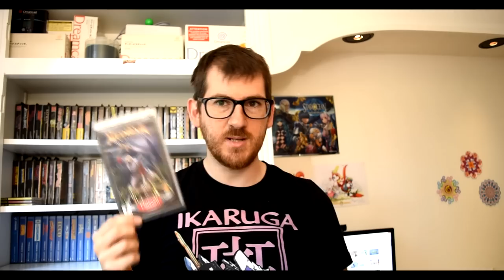UNE MEGADRIVE EN BOITE PLASTIQUE !! RETOUR DE VIDE GRENIER RETROGAMING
Mai 2018, contre rendu de trois beaux vide greniers avec de belles affaires niveau jeux video ce mois-ci ! Plein de jeux vidéo retrogaming les enfants ! En effet, lors de la dernière brocante du mois de mai, j'ai fais une belle brocante près de chez moi où j'ai trouvé de belles pépites sur Playstation 1 ainsi qu'un superbe lot Sega Megadrive ! Des jeux mais aussi une console en boite ... enfin si on peut dire :)

D'un côté, cela tombe bien car je n'achète plus de jeux mégadrive en dehors des vides greniers vu que je me concentre sur la Saturn et la Dreamcast en ce moment ! Vous imaginez ma surprise en tombant sur ce lot surtout qu'il y a aussi une console "en boite" ;-) et des jeux en boite sur Megadrive !! (ça changera des cartouches en loose)

Bon sinon, il y a aussi un peu de jeux Nintendo Wii U ainsi que de la Playstation 2 !

Un mois de mai 2018 vraiment superbe :)

Dans cette vidéo, je vous présente ce que je garde dans la collection et quelques jeux vidéo qui partiront à l'échange :)

Du retrogaming ! Du SEGA De la Nintendo (oui même de la Super Nintendo ou SNES pour les intimes)  et de la SONY Playstation !

Comme toujours, une chaine à la cool où l'on parle de tout et de rien mais surtout de jeux video et de retrogaming quel qu'il soit !

Aussi bien des achats que des vide grenier. De la présentation de collection et parfois de bonnes barres de rire :)

TRC